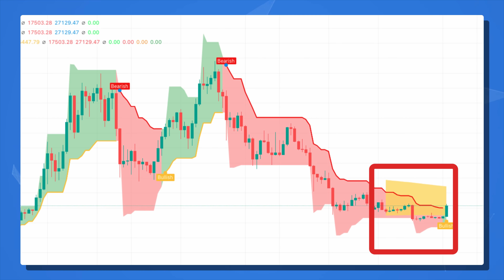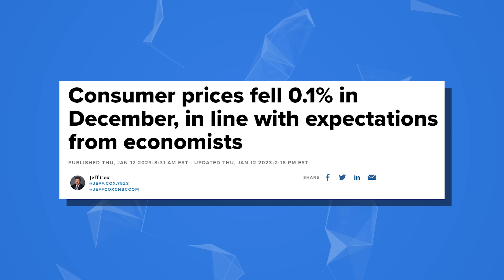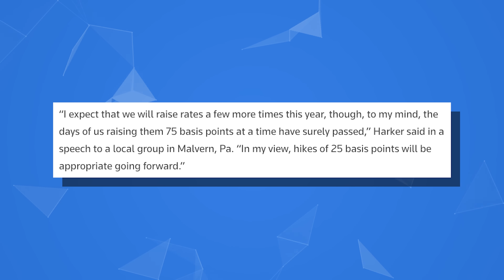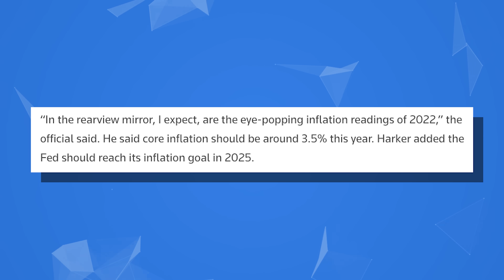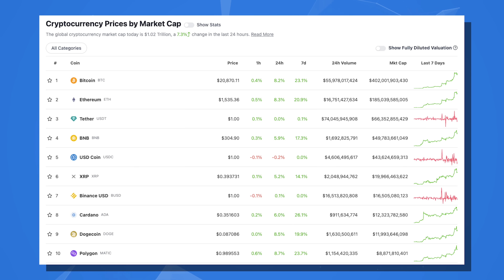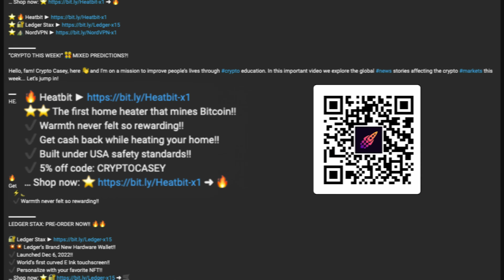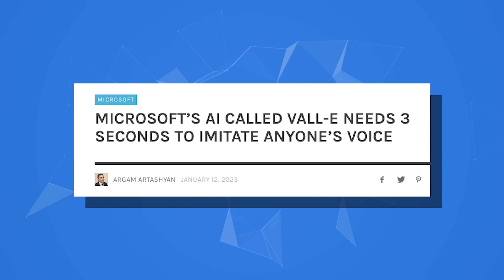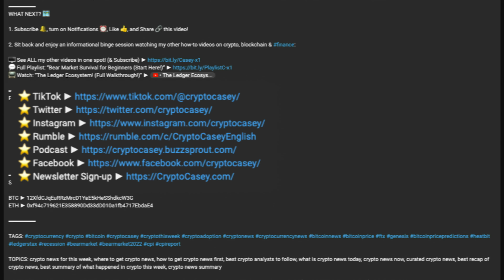Fed to Do 1 of 4 Things! 💥👀 Rally or Rug Pull? 📈📉 (A.I. Crypto Scams! 😱) - Crypto This Week! 📆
⭐⭐ The first home heater that mines Bitcoin!!
✔️ Warmth never felt so rewarding!!
✔️ Get cash back while heating your home!!
✔️ Built under USA safety standards!!

Secure your Web3 username! Your own identity!
   ⚡💰 Starting from as low as $10!
   ✔️ NO RENEWAL FEES: "It's your name. Own it."

Grow crypto gains TAX-FREE within a tax-sheltered retirement account. With 1% transaction fees, $0 service fees, it's soon to be the first and only crypto retirement platform that supports DeFi activity like staking. Get TAX-FREE today!!

“FED EGO TO DESTROY MARKET?!” 👨‍👩‍👦‍👦 BULL TRAP?? 📝

Hello, fam! Crypto Casey, here 👋 and I'm on a mission to improve people’s lives through crypto education. In this important video, we explore what is driving the global markets at this particular moment in time, as well as things to stay mindful of as crypto investors to survive this bear market... Let’s jump in!

00:00 - Bitcoin Price SURGES
00:30 - Fear & Greed Index
01:00 - CPI Report
01:30 - Fed is Fed Up
02:30 - Bear Market Rally or Next Bull Run?
03:15 - 1 of 4 Things Fed Can Do
04:30 - Conflicting Opinion
04:50 - Defiant Stock Market to Anger Fed
05:25 - My Random Wild Guess
06:40 - Heatbit
07:55 - A.I. Crypto Scams
10:45 - Possibly Bullish Crypto Regulations
12:03 - Check Out This Video

BONUS: TOP TOOLS TO GET TODAY!! 💥💥🌏

All-in-one indicator to help clarify investment decisions!
   ⚡💰 Discount Expires January 31st, 2023!!
   ✔️ Full technical analysis plus on-chain insights!

Build your Web3 Skills! Master Crypto and Web3 today with the #1 industry leading courses & projects. Learn high-demand skills (blockchain, solidity, hyperledger), get certified, and more. Land your dream job! Start learning for FREE!!

Add an extra layer of security: browse safely & securely!

Easy-to-use encrypted email, calendar, file storage, VPN!
   ✔️ Swiss-based: Privacy and freedom first!

WHAT NEXT? 🗺️

2. Sit back and enjoy an informational binge session watching my other how-to videos on crypto, blockchain & finance

💬 Full Playlist: “Bear Market Survival for Beginners (Start Here!)”

BTC ► 12XfdCJqEuRRzMrcD1YaE5kHeSShdkcW3G
ETH ► 0xf94c719621E358890Dd33dD010a1fb4717EbdaE4

TOPICS: crypto news for this week, where to get crypto news, how to get crypto news first, best crypto analysts to follow, what is crypto news today, crypto news now, curated crypto news, best recap of crypto news, best summary of what happened in crypto this week, crypto news summary

—Crypto Casey